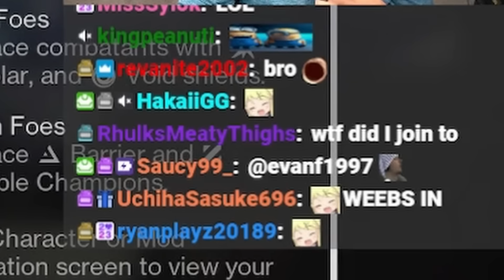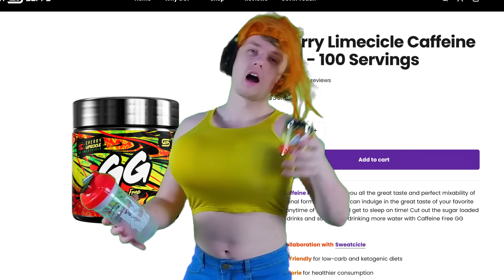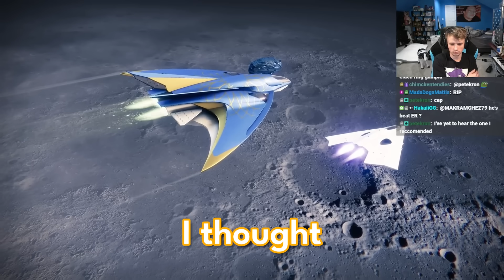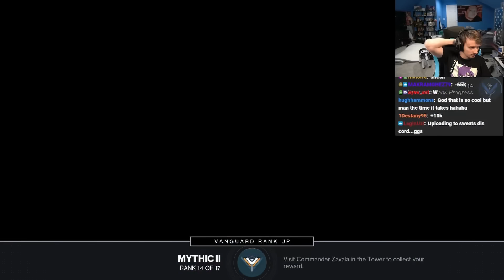conquering until i lose my sanity